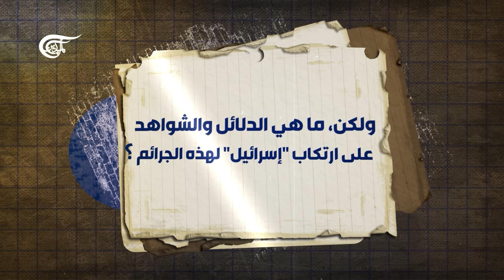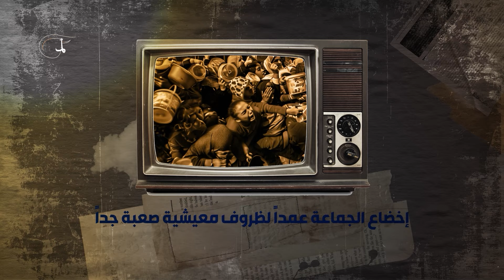كيف يُجمع العالم على ارتكاب "إسرائيل" جرائم الإبادة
رفض اتهامات الإبادة الجماعية .. القاسم المشترك الذي يجمع الولايات المتحدة الأميركية وألمانيا و"إسرائيل".
إعداد: محمد مهدي حمود
تنفيذ: ضياء خطاب